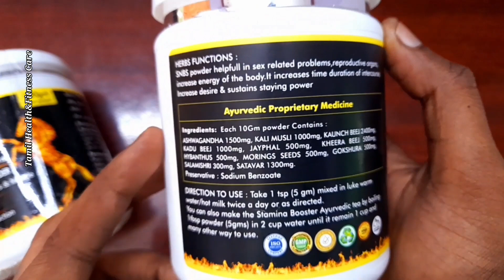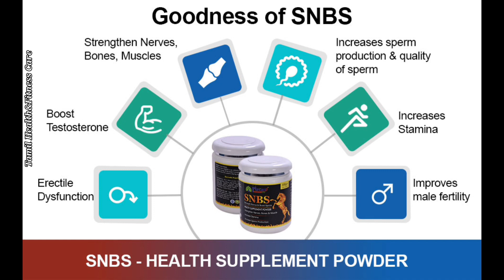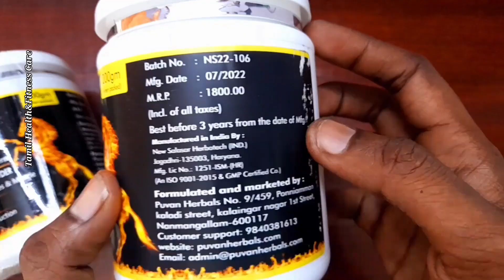Men's special pack-ஆண்மை அதிகரிக்க,குதிரை பலம் கிடைக்க,குழந்தை பாக்கியம் உறுதி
Puvan Herbals store